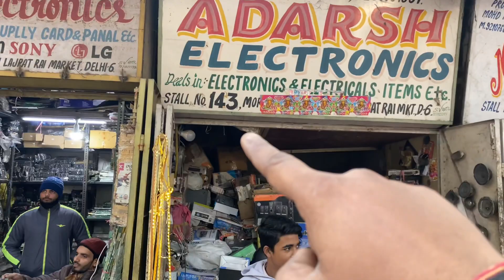सबसे सस्ती Electronic मार्किट | Lajpat Rai Market | Kabadi Bazaar | Cheap Price Market | Anish Lucky